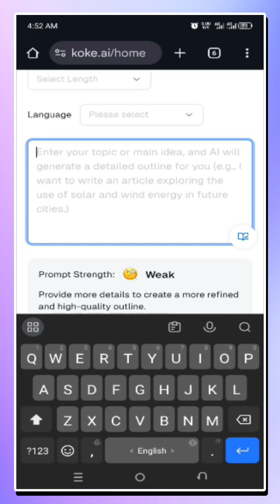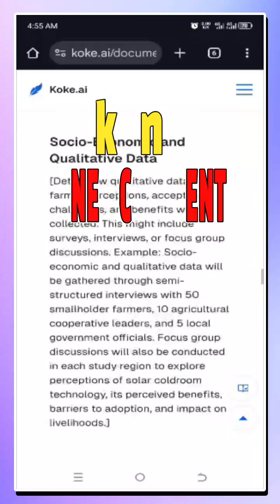I Found an AI That Makes Writing Research Papers 10× Easier | Koke AI Review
Meet Koke AI — the new academic writing assistant that transforms a single idea into a clear, structured, citation-ready research outline in seconds. Whether you're a student, researcher, or busy professional, this tool helps you think better, write faster, and organize smarter.
If you’ve ever struggled with blank pages, confusing citations, or messy structure, this AI will change everything.

AI humanisers that STILL work  on Turnitin in 2025 (NEW)  ➜

Check your reports on academi.cx
👉academi.cx?via=jywe

How to Avoid AI Detection & Plagiarism | Ryne AI Humaniser vs Turnitīn vs Originality AI Checker X

TOP 5 AI humanizers to Remove AI plagiarism / BYPASS  ALL Top AI detectors, Originality AI, GPTzero

Don’t worry, you won’t have to pay anything extra for that particular product. Your support is greatly appreciated. It's essential to note that all information presented in this video is drawn from personal experience, online sources, and conducted tests.